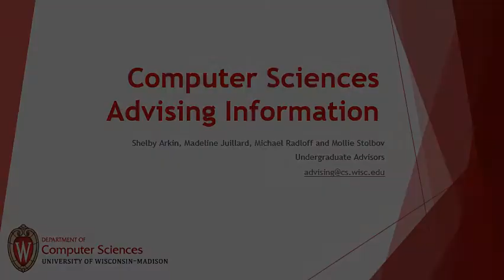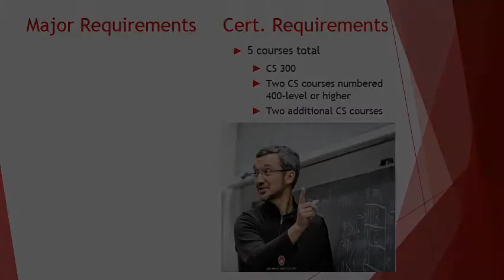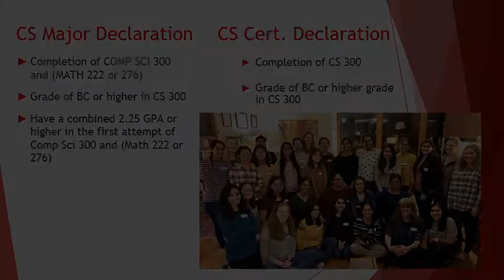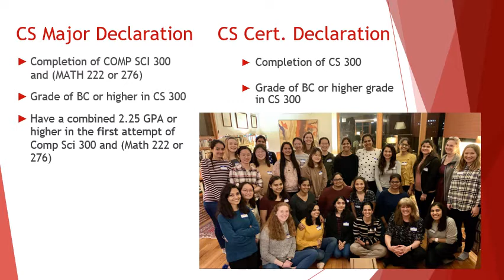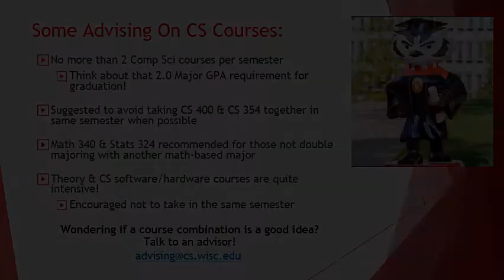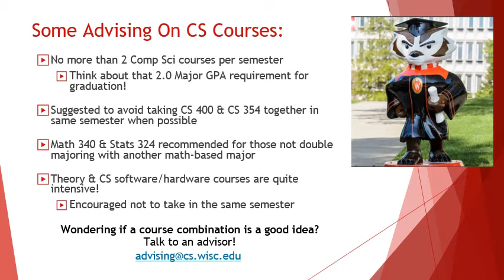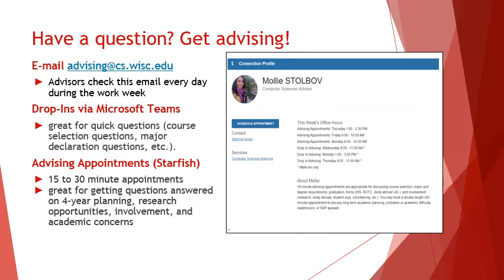Comp Sci Virtual Major/Certificate Information Session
This video was made by the UW-Madison Computer Sciences undergrad advisors about the CS major and certificate.